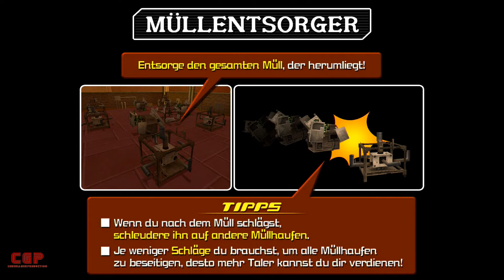Der Meister der Müllbeseitigung~Let´s Play Kingdom Hearts 2,5 Remix [02]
in dieser Folge von Kingdom Hearts 2 müssen wir harte Arbeit vollbringen um an den Strand zu fahren.